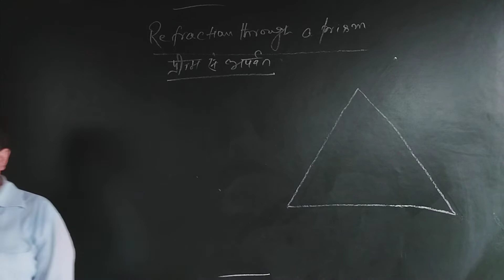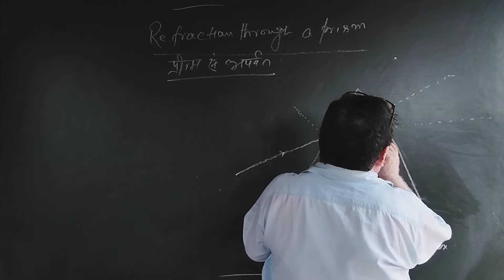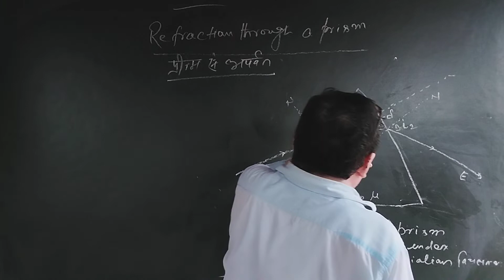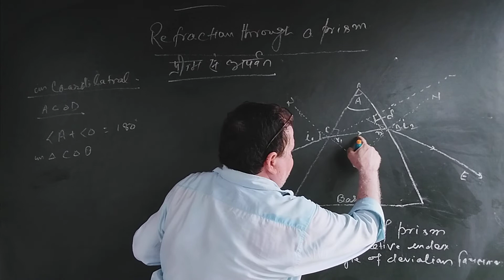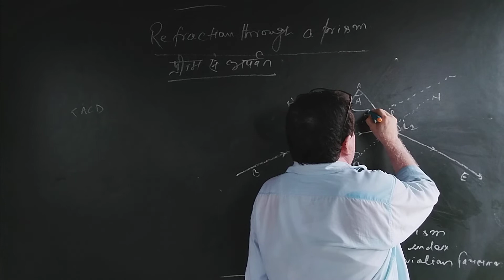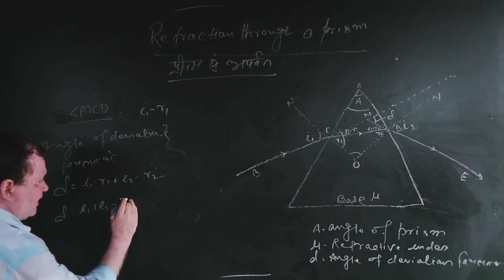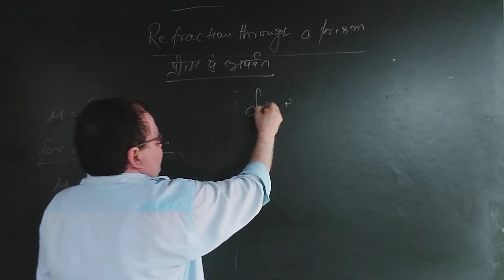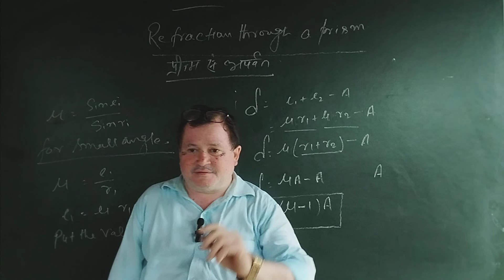12 th physics 09 Optics Part- 07 ||Refraction through prism|| Angle of derivation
12 th physics
Chapter 09 Optics
 Part- 07
Refraction through prism
Angle of derivation
प्रिज्म से अपवर्तन
prism ka wichlan kon
What is refraction through a prism Class 12?
Refraction through prism derivation
refraction through prism derivation class 12
derive prism formula class 12 with diagram
प्रिज्म सूत्र मे विचलन कोण
What is the formula of angle of deviation of prism?
What is angle of prism Class 12?
angle of deviation in prism formula
Which of the following is the correct formula for angle of deviation?
How do you find the angle of deviation for a prism?